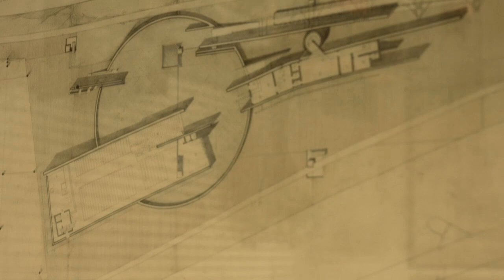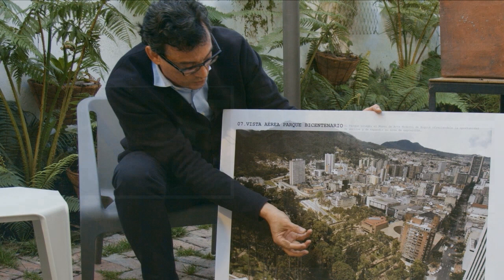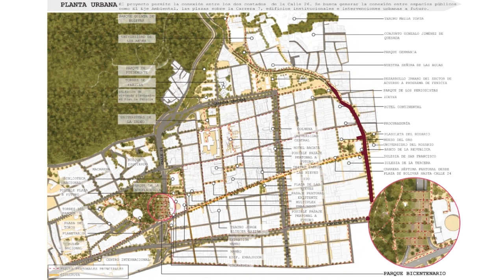Sobre El Parque Bicentenario: Entrevista a Giancarlo Mazzanti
El arquitecto describe el proyecto sobre la calle 26 que conectará el Parque de la Independencia con el Museo de Arte Moderno de Bogotá.